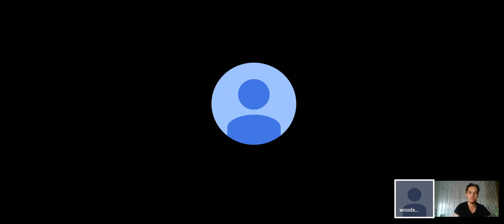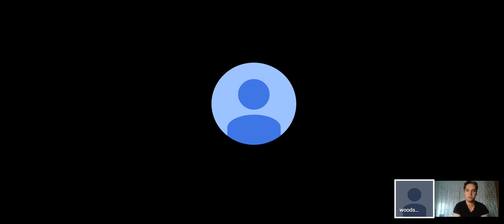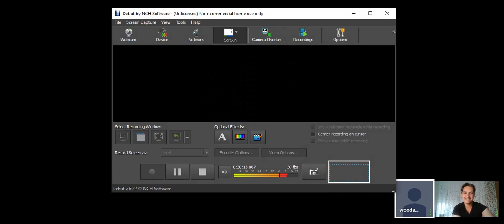An Interview With Full Time Ebay Seller from the UK Sarah_Resells. UK Success STORY 12k in 90 days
An Interview With Full Time Ebay Reseller from the UK Sarah_Resells has been an amazing experience.

We talk about the psychology, mindset behind the reselling.

Sarah has started selling very part time on the Summer of 2017, and on the early 2019, the life has pushed Sarah to go full time, which did become a very successful endeavour.

Sarah has reached many milestones by now

Including, the first £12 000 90 day period, as well as a continues 1 year streak not having a single day with no sale

Sarah has mentioned, that some of her favourite spots between the many are the charity shops and car boot sales, where sourcing, thrifting, and finding gold items (pawn) has been a very enjoyable experience.

Sarah_Resells talks about how she is enjoying the flexibility on her working hours she gets, as well as the new habits she has implemented into her life, which helps her a lot, but as well as the ones watching.

We talk

Mindset
Habits
Psychology
Sourcing
Ebay
Amazon
Royal Mail
Donald Trump
Boris Johhnson
Philosophy
Motivation

And as well as Sarah answers teh questions to the people, who are on sidelines, looking to start selling online either ebay or fba amazon, and how can you earn money online too.